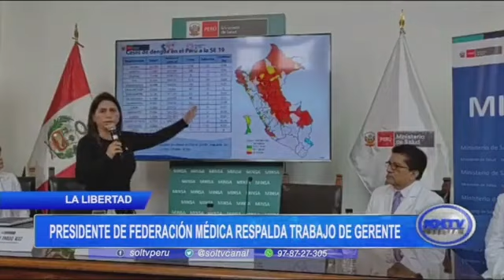La Libertad: presidente de Federación Médica respalda trabajo de gerente